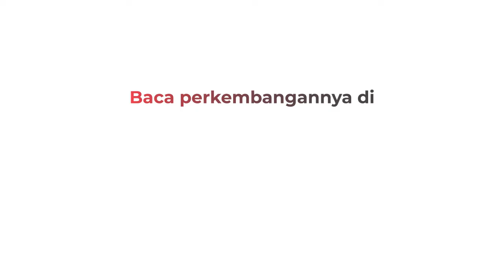Pohon Tumbang Timpa Mobil dan Motor